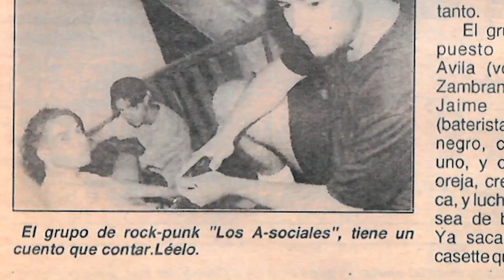Teaser documental "Bototos rotos. La historia de Asociales".